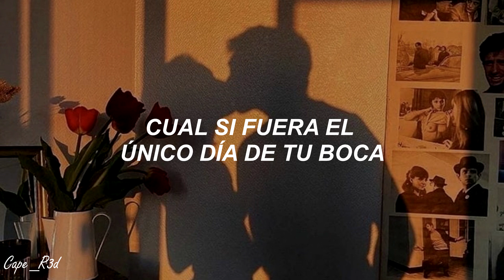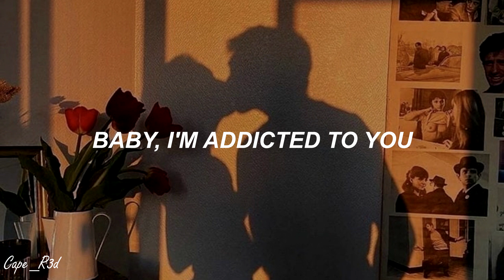Shakira - Addicted to You (Lyrics) | Cape_R3d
Lo ϙᥙᥱ ᥒo tɩᥱᥒᥱ ᥒoຕᑲɾᥱ
Lo Ꙇoɠɾó tᥙ ຕɩɾᥲᑯᥲ

[Verso 1]
Debe ser el perfume que usas o el agua con la que te bañas
Pero cada cosita que haces a mí me parece una hazaña
Me besaste esa noche cual si fuera el único día de tu boca
Cada vez que me acuerdo yo siento en mi pecho el peso de una roca

[Pre-Coro]
Son tus ojos marrones
Esa veta verdosa
Es tu cara de niño
Y esa risa nerviosa

[Coro]
I'm addicted to you
Porque es un vicio tu piel
Baby I'm addicted to you
Quiero que te dejes querer

[Verso 2]
Por el puro placer de flotar ahora sí me llevó la corriente
Ya no puedo dormir ni comer como lo hace la gente decente
Tu recuerdo ha quedado así como un broche prendido a mi almohada
Y tú en cambio que tienes memoria de pez no te acuerdas de nada

[Pre-Coro]
Son tus manos de hombre
Y el olor de tu espalda
Lo que no tiene nombre
Lo logró tu mirada